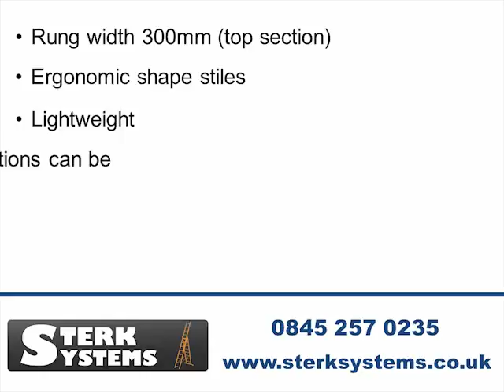404620 Industrial 2 Section Extension Ladder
The Industrial 2 Section Extension Ladder manufactured and tested by Hymer. New to the UK market this double ladder is lightweight and comes with a 10 year guarantee.